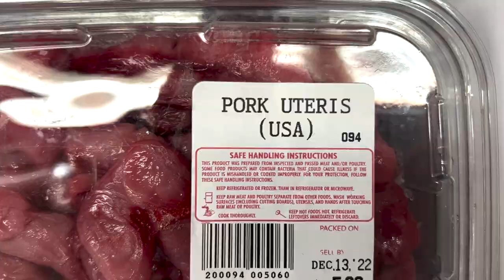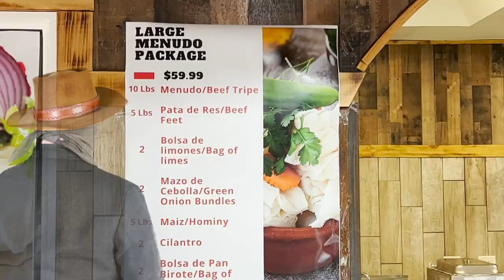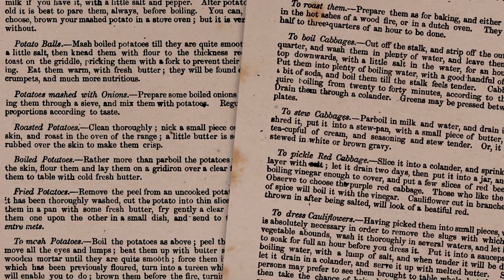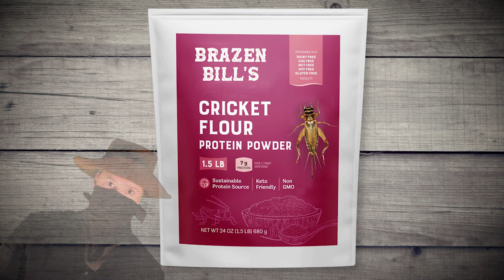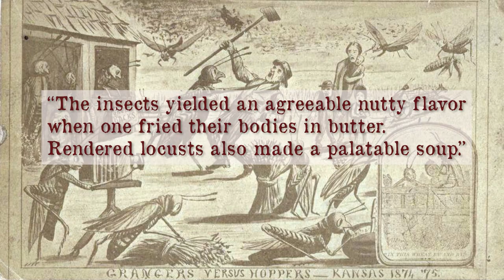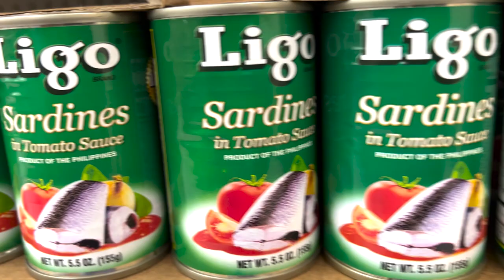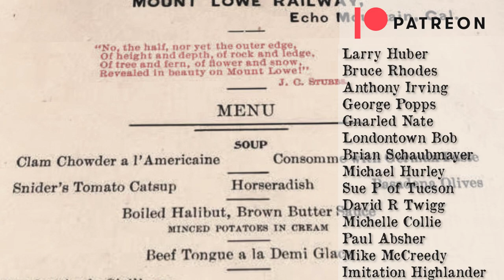Odd Foods in the Old West , part 2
OH yeah, Santee and Mrs. Santee eat grasshoppers.

A central Pomo woman with army worms in Ukiah Valley, California, c. 1904. COURTESY OF THE PHOEBE A. HEARST MUSEUM OF ANTHROPOLOGY AND THE REGENTS OF THE UNIVERSITY OF CALIFORNIA, (15-2631)

Ariat Products